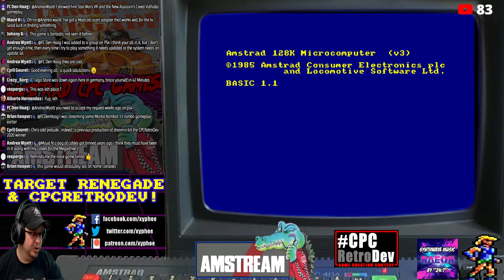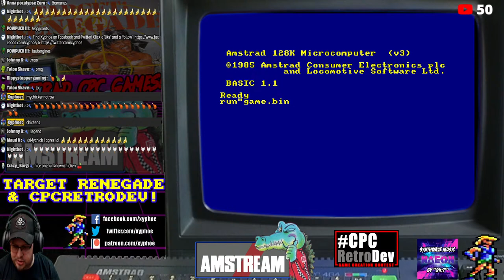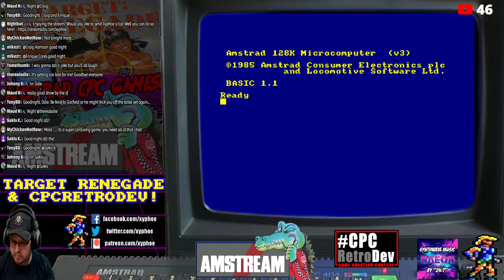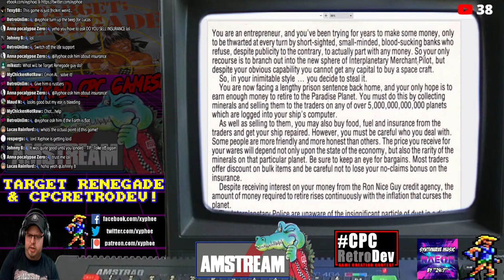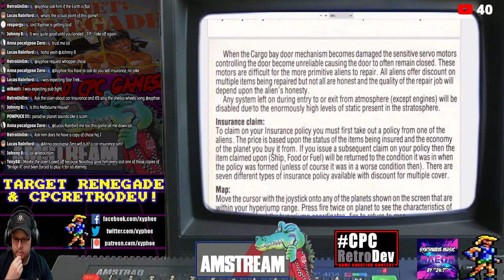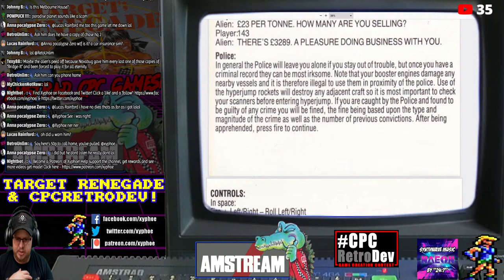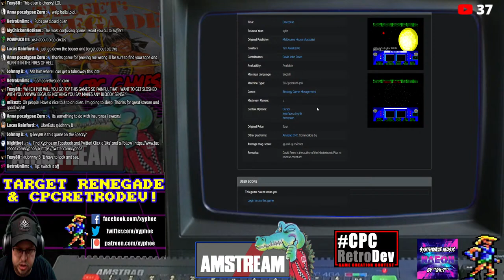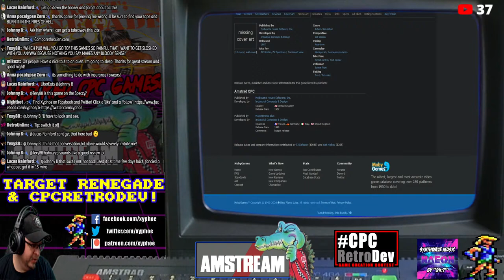[AMSTRAD CPC] Target Renegade Live Longplay! Dreamin' Bits Interview! & More CPCRetroDev! [AMSTREAM]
Friday 20th November 21:00 (GMT)

Timings -
33:47 Target Renegade (live longplay)
1:06:07 Dreamin' Bits Interview
2:05:38 Cris Odd Prelude (live longplay)
2:22:33 CPCRetroDev 2020 Semi-Finalist Games
4:47:46 Enterprise

Tonight on the Amstream we have three awesome features lined up...

🕹 TARGET RENEGADE Live Longplay! 🕹
🎙 Dreamin' Bits Live Interview! 🎙
🏆 More CPCRetroDev 2020 Games! 🏆

Allright guys 'n gals! Tonight is a special and feature packed Amstream!!

#1 First up, as requested by Ben Nicholls our featured game tonight is the beat 'em up classic "Target: Renegade" and we'll be doing a live longplay of it!

#2 At 10pm (GMT) we will be conducting an exclusive live interview with Tulin and Alberto of "Dreamin' Bits" - the guys behind the winning entry in the CPCRetroDev 2020 game creation contest last week, talking about their absolutely stunning new game "The Abduction Of Oscar Z!" We're going to find out how they designed and made it, their history and plans for the future! You in the chat can ask them questions too!

#3 After the interviews we will be playing the rest of the CPCRetroDev 2020 game creation contest games we didn't get to last week - the semi finalists!!

Then for the rest of the stream I'll be taking your Amstrad CPC game requests!

It's sure to be chaotic AMSFUN as always!

Akuyou (KeithS)
Amstraddler
Andrea Wyatt
Anna Zero
Batman77
Ben Nicholls
Big Juffer
Borilla
Brian Hooper
Chief89
Chris Mcgilvray
Gangrel
Gareth Sloane
Chris Weatherley (Novabug)
Craig Harrison
Crazy_Borg
Darren Carle
David Lawton
David Wykes
empty fortress
Ervin Pajor
Glen Lowder
Gorkur
GreyBot
Henri Medot
Jezjukes
JohnnyI3oy
Kazumi
Ken Murfitt
Kev Hal
Kim Justice
Lewis Waddington
Lucas Rainford
Mark Buffone (TheBuff1)
Mark Honeyborne
Matt Lee
Maud N
Murray Robertson
Old Style Gaming
oxo good
Paul Barrick
Paul Walker
Pete Walker
Phil Sandiford
Philip Barrass
Rachel McGowan
Respergu
Retrosheep (AlanB)
RetroUnlim.com
Richard Vivash
Robin Hooke
Ross Gardner
Scott Bailey
Scott Main
Scott Robertson
Simon Osborne
Talon Skave
Tech Nick
The Avocet Pannier
Velociraptor
Waldon Newman
Wayne Jordan

♪ Music! ♪